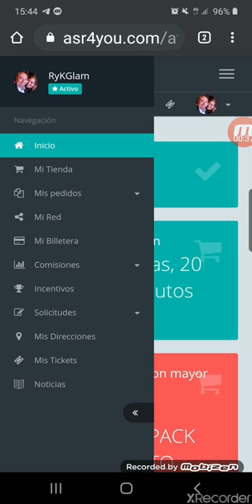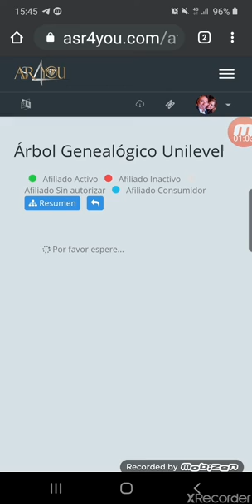ASR4YOU ¿Cómo veo mi red de negocio? por José Ramón Bolaños